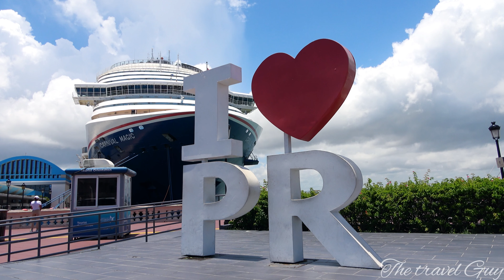(4K) Carnival Magic Arrival to Port of San Juan on 8/8/23!!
Take a look at Carnival Magic arriving to Port of San Juan on a cloudy morning! ;)

Video filmed: August 8, 2023